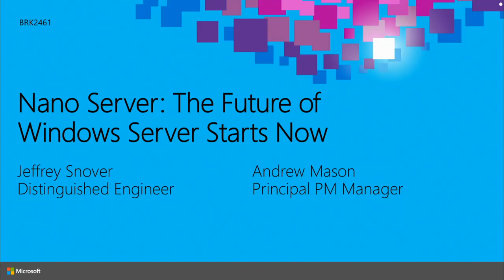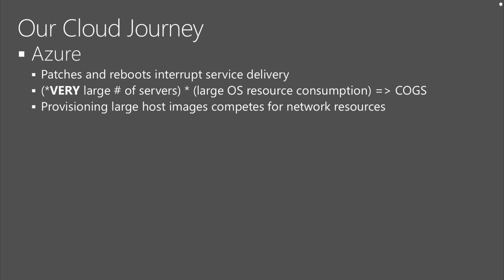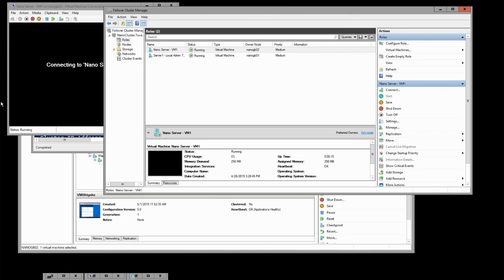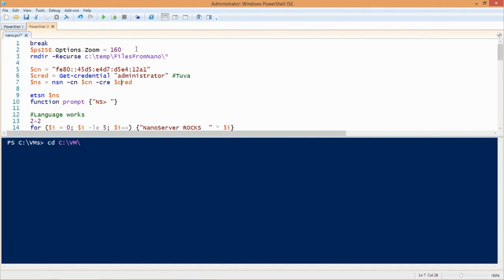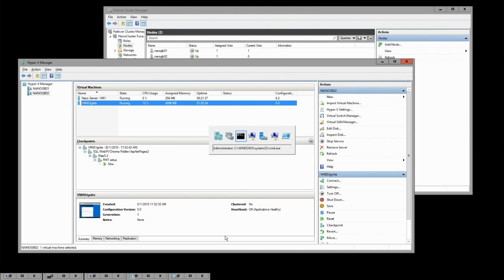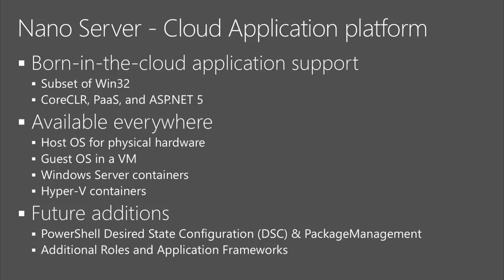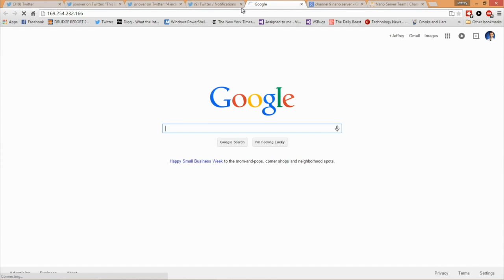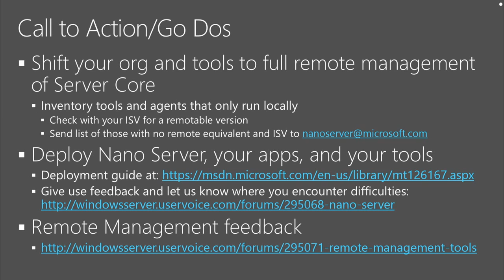Nano Server The Future of Windows Server Starts 2016